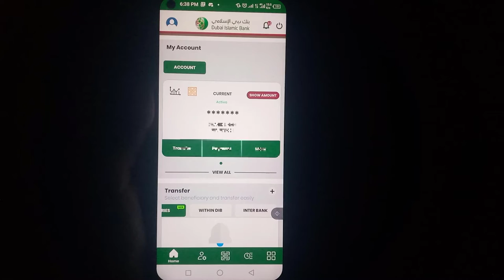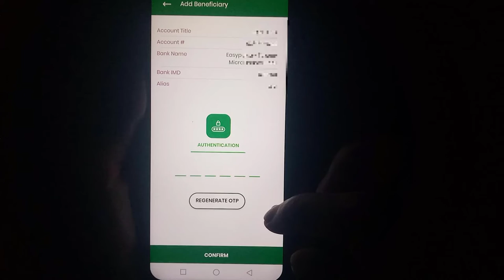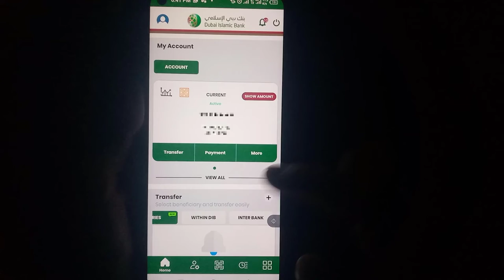How to Transfer Money From Dubai islamic Bank App to Easypaisa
in this video you will learn how to transfer money from dubai islamic bank app.